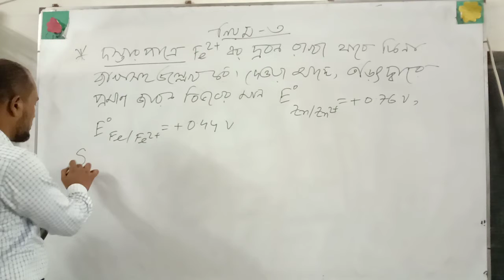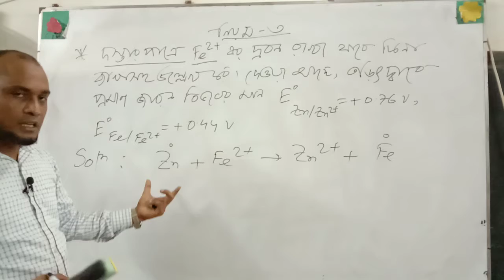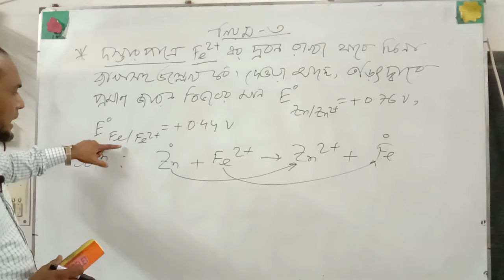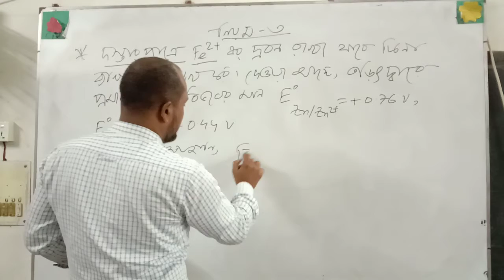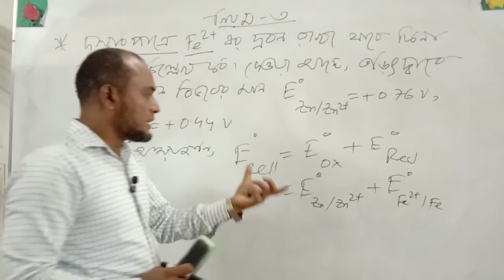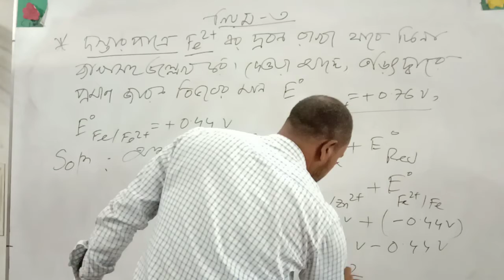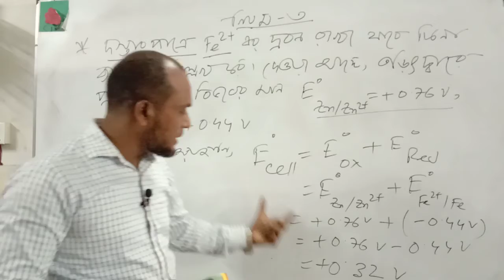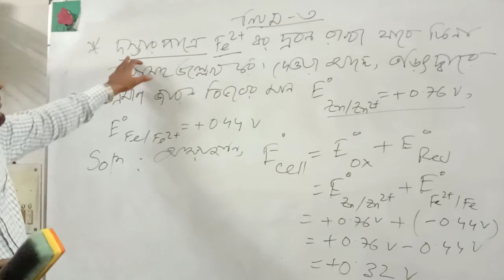Chemistry - 2nd Paper - HSC 2021 - Electro Chemistry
Md. Shahider Rahman